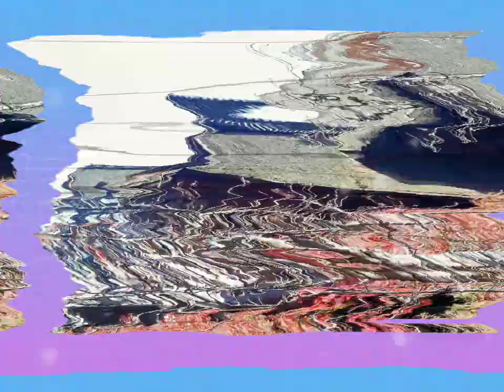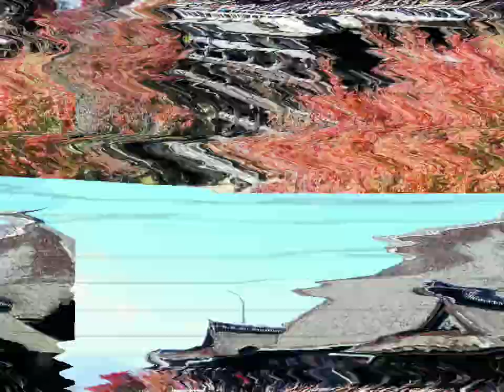20220925酒後的心聲